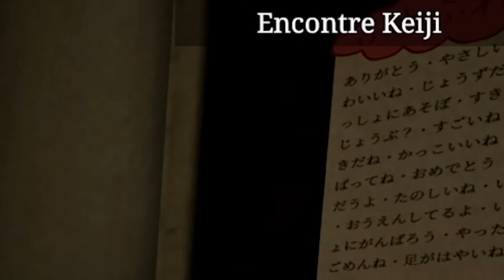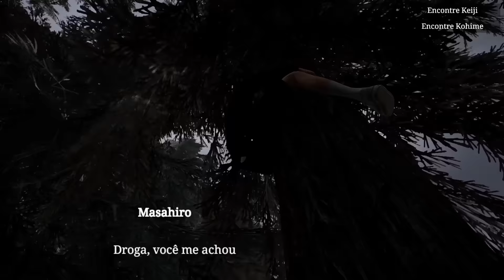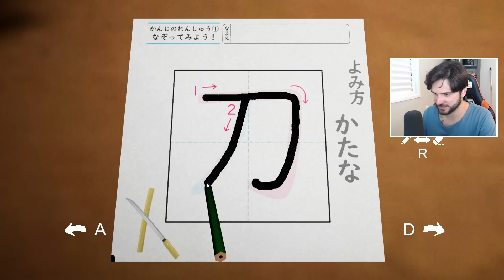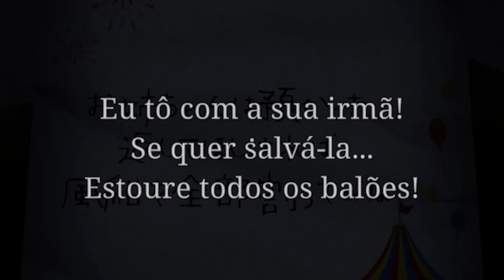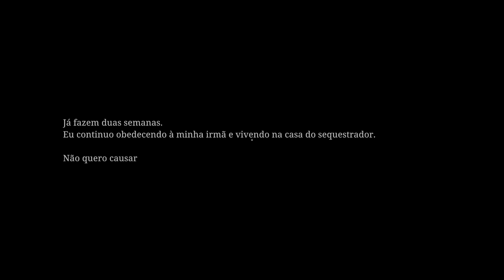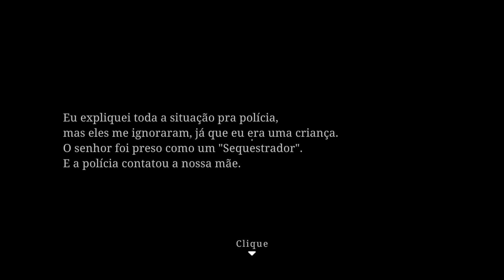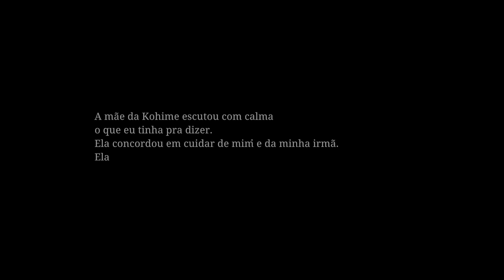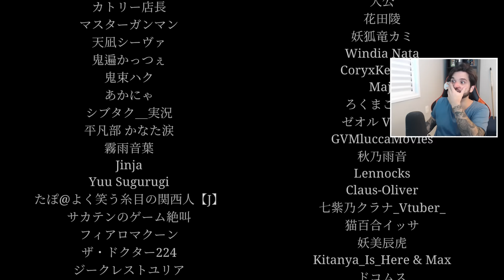TEM UM LOUCO NA PORTA DA MINHA CASA! NÃO ATENDA! - The Kidnap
Quando um garoto fica sozinho em casa, ele tem que tomar cuidado com um louco que está rondando a casa dele! CONFIRA E SARAIVA O LIKE!